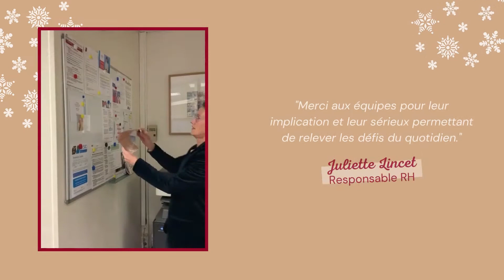Meilleurs Vœux 2022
La Fromagerie Lincet vous souhaite une douce et chaleureuse année 2022 !